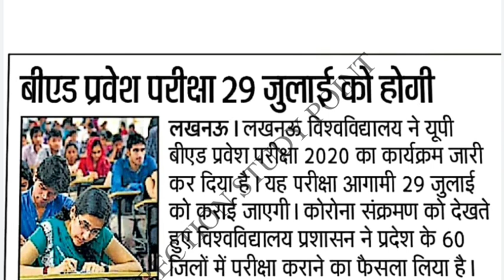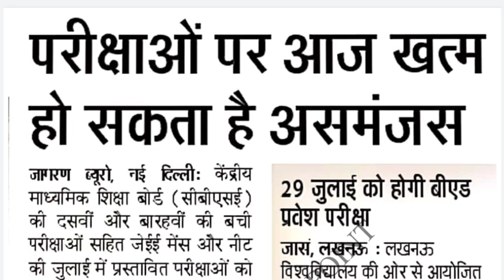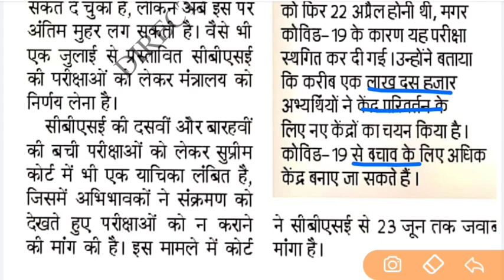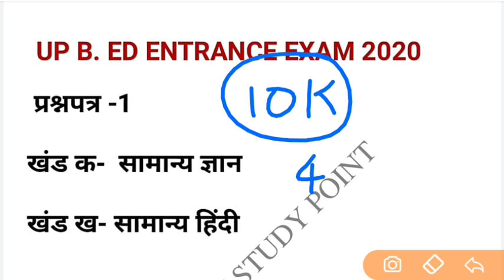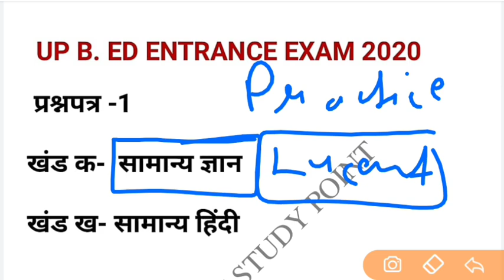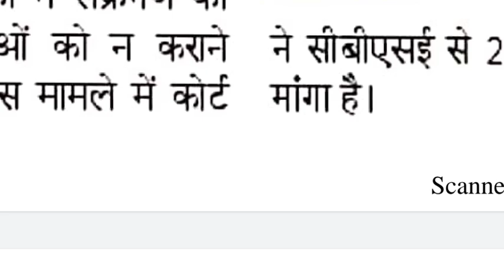UP B. ED ENTRANCE EXAM DATE | up b. ed latest news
UP B. ED EXAM DATE OFFICIAL NEWS

up b. Ed entrance exam date
B. Ed exam date
Up b. Ed entrance exam latest news

Up b. Ed entrance exam center change
Lu b. Ed official notice
You b. Ed entrance exam latest news